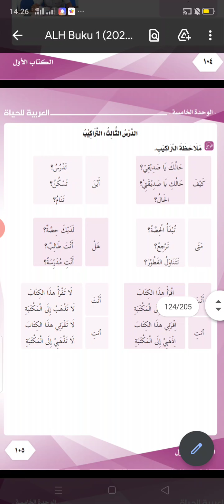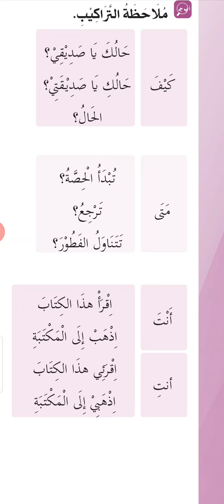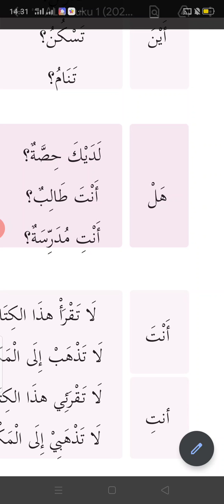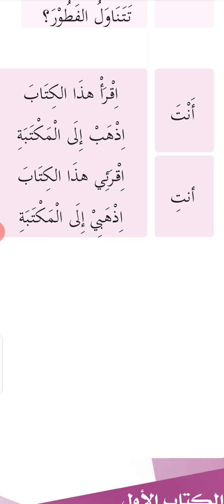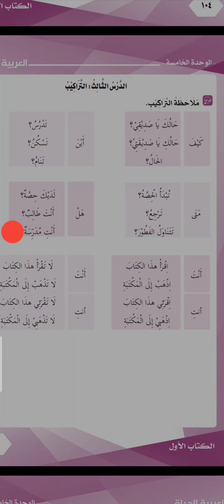penggunaan fiil amar dan fiil nahi | wihdah 5 ALH jus 1